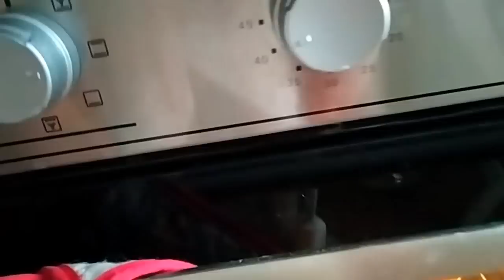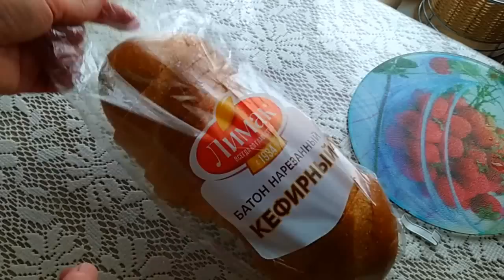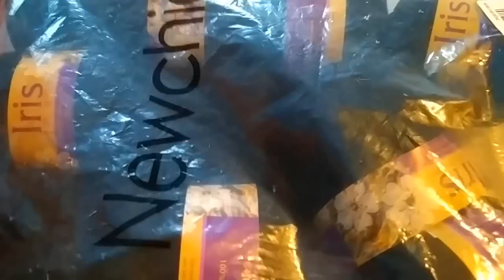Три стакана на Старый новый год 😊😂👍Мечты и новые проекты на 2023 год Своими руками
Три стакана на Старый новый год Мечты и новые проекты на 2023 год Своими руками ЕленаСитникова Платье "Шанель " Кардиган "Восток" Платье "Золотое" Джемпер "МИРАЖ" Мужской джемпер "Подарок" А вы подписались на мой канал ?